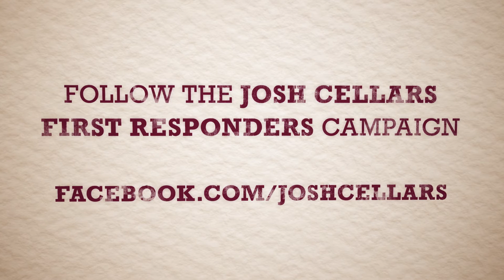Josh Cellars Salutes First Responders 2016